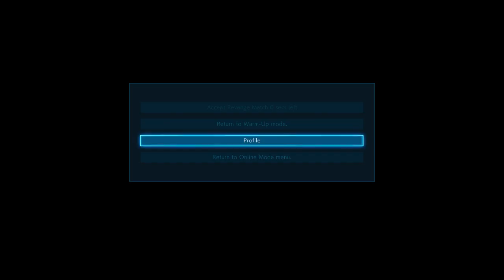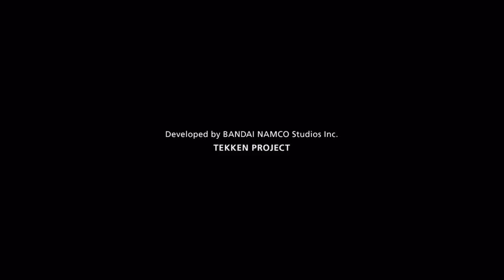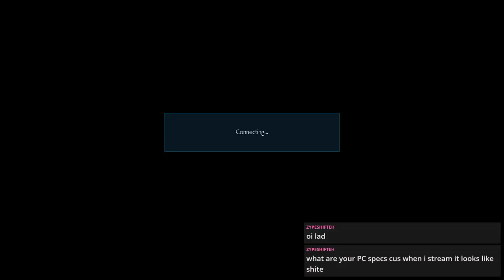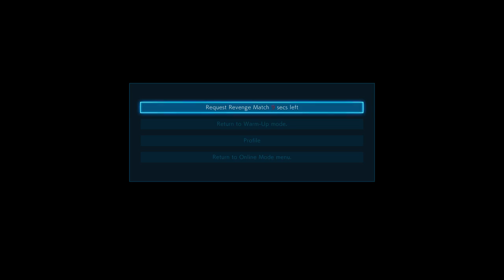TEKKEN 7 ONLINE: Donation - Ranked Kazuya Juggernaut to Destroyer